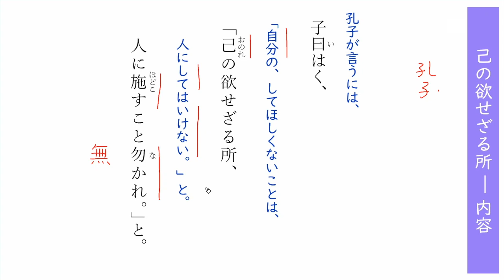論語：己の欲せざる所 ― 内容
00:00　己の欲せざる所ー内容（導入）
00:25　現代語訳　一行目
00:40　現代語訳　二行目
00:59　現代語訳　三行目